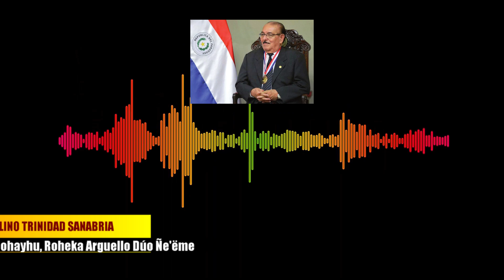Lino Trinidad Sanabria - Rohayhu, Roheka Arguello Dúo Ñe'ēme.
Ñe'ē Poty.